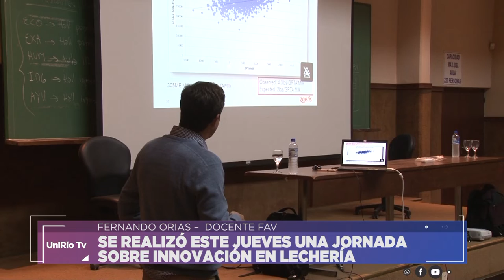JORNADA DE LECHERÍA